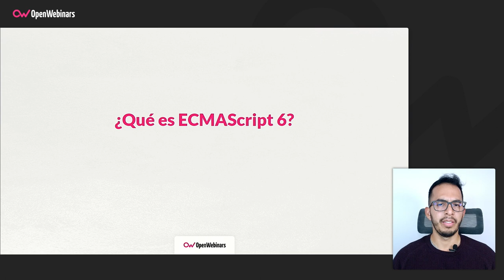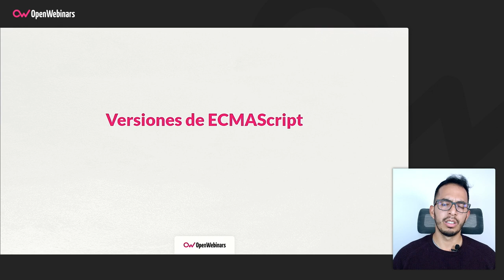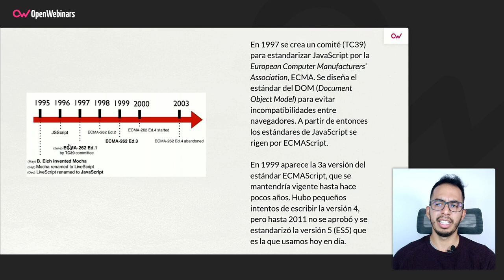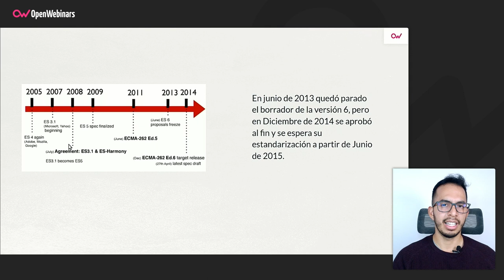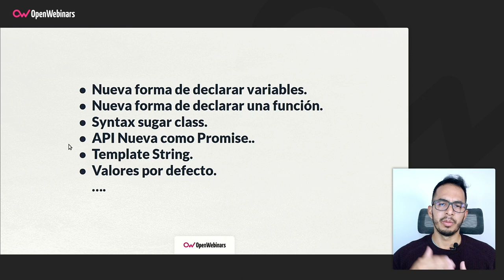Qué es ECMAScript 6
En este nuevo video, nuestro profesor José Cabrera, va a explicar qué es ECMAScript 6 (ES6) y qué conceptos engloba, además de explicar cómo ha ido evolucionando con el paso de los años hasta llegar a esta última versión.